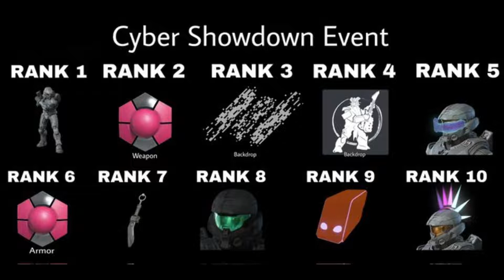Halo infinite leaks (New event and bundles)